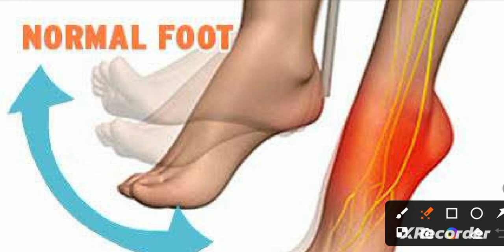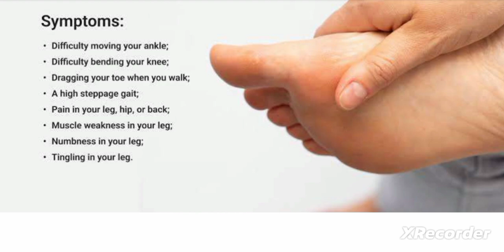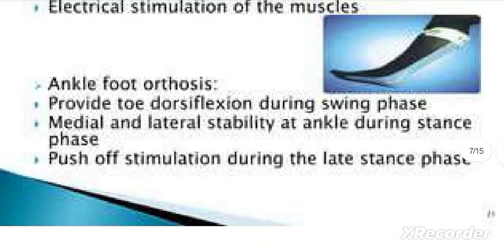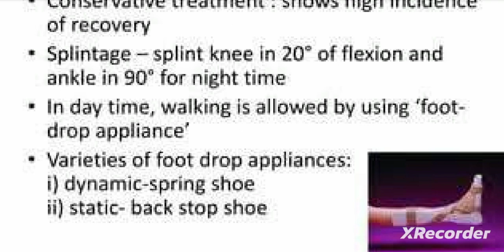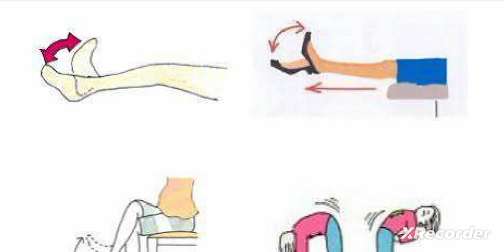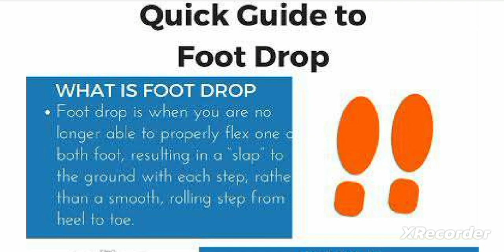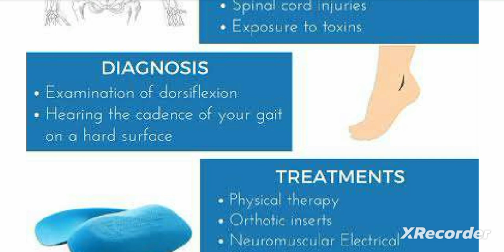فُٹ ڈروپ یا فُٹ کا لٹک جانا | Common/Deep Peroneal Nerve Injury-Drop Foot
foot drop
drop foot
foot drop treatment
foot drop exercises
drop foot exercises
foot drop brace
foot drop gait
foot drop surgery
foot drop nerve
foot drop exercises physical therapy
exercises for foot drop
foot drop walking
foot drop symptoms
drop foot brace
foot drop exercises after stroke
drop foot recovery
foot drop exercises at home
foot drop causes
foot drop test
fix drop foot
what is foot drop
foot drop braces
common peroneal nerve
deep peroneal nerve
superficial peroneal nerve
peroneal nerve injury
peroneal nerve
common peroneal nerve injury
nerve injury
common peroneal nerve course
common peroneal nerve usmle
common peroneal nerve anatomy
peroneal nerve injury exercises
common peroneal nerve and branches
radial nerve injury
peroneal nerve flossing
peroneal nerve stretch
nerve injury therapy
nerve injury rehab
nerve injury diagnosis
common fibular nerve